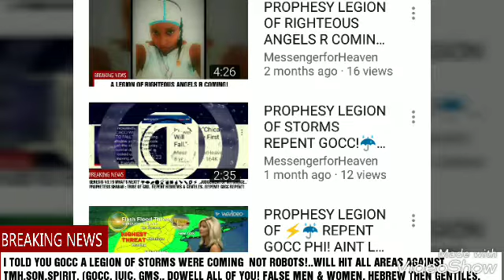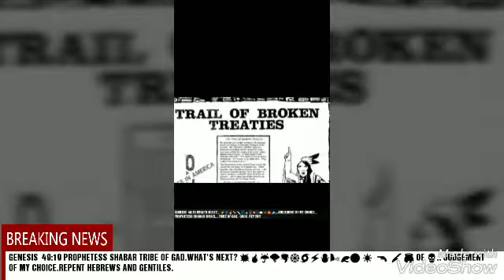PROPHESY 🌊☔🌬STORMS 1 DEAD GOCC TX REPENT! HEBREW ISRAELITES. WW3.Gocc.